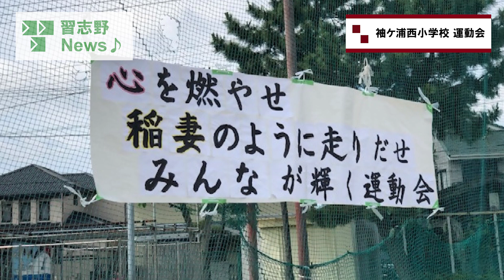袖ケ浦西小学校運動会(市長News 24.6/7(金)②)